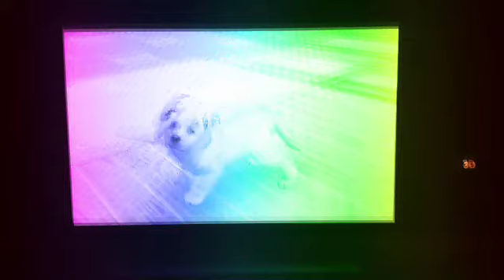"Taylor Swift - We Are Never Ever Getting Back Together" Fan Video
Fan video of "Taylor Swift - We Are Never Ever Getting Back Together"I know I used this song a lot but this is the only good song I have but I hope you enjoyed
Dogs:
Carly
Hope
Austin